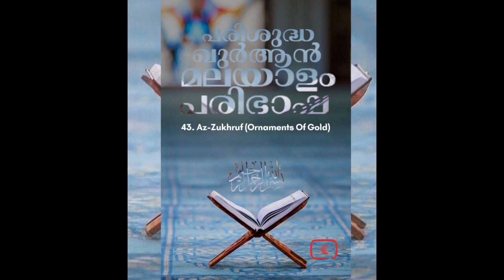043 Az Zukhruf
043 Az Zukhruf